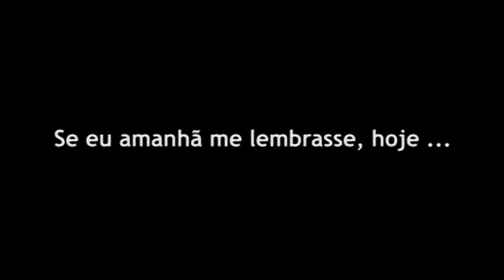Mãe, estou na tv! - Festa das Latas 2011 - Dia 31 de Outubro 2/2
Tema do dia 31 de Outubro:
"Se eu amanhã me lembrasse, hoje..."

"Mãe, estou na tv!" - Festa das Latas e Imposição de Insígnias 2011